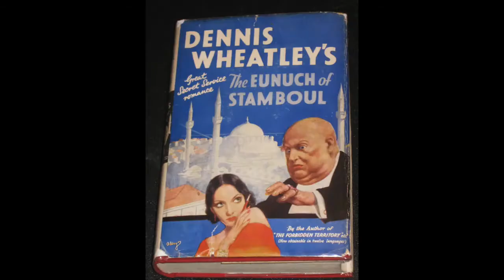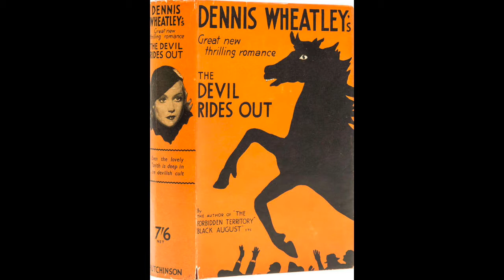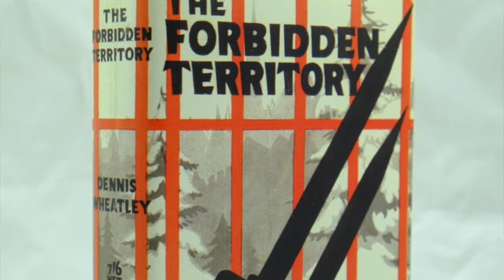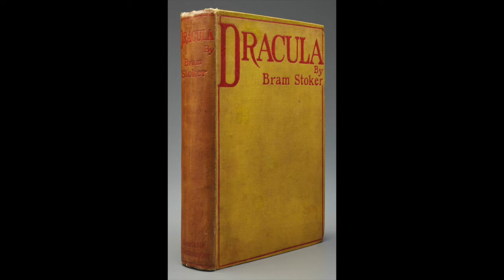John J Johnston discusses author Dennis Wheatley / Eerie exhibition, St Barbe Museum + Art Gallery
Dennis Yeats Wheatley was an English writer whose prolific output of thrillers and occult novels made him one of the world's best-selling authors from the 1930s through the 1960s. Egyptologist and cultural historian, John J Johnston talks about author Dennis Wheatley and his connections to the Eerie.